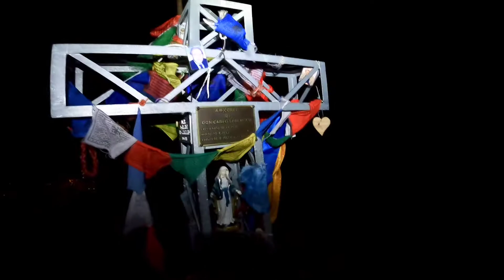20/1/21 di notte in Grignetta